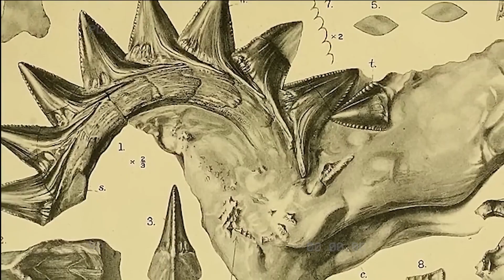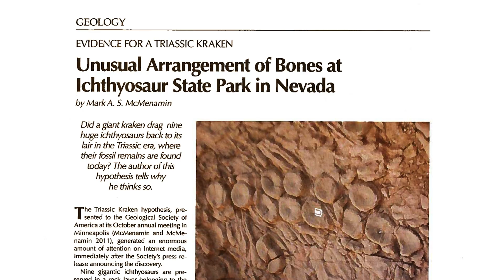ANIMALS That Were DEADLIER Than Dinosaurs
In the ancient world, some creatures were more fearsome than the mighty dinosaurs. Let's dive into the intriguing world of these prehistoric beasts and discover what made them so deadly.

Dunkleosteus - This ancient fish was a true oceanic giant, known for its massive size and fearsome jaws.
Helicoprion - Helicoprion is famous for its bizarre spiral tooth whorl, a unique feature that sets it apart from other extinct species.
Fearful Birds - Terror birds were large, flightless predators that ruled the ancient forests with their sharp beaks and powerful legs.
Paraphysornis - Paraphysornis was a giant bird that roamed the prehistoric landscapes, likely feeding on small mammals and reptiles.
Andrewsarchus - Andrewsarchus is believed to be one of the largest terrestrial mammals to have ever lived, with a skull size suggesting a massive bite force.
Titanoboa - Titanoboa was a colossal snake that slithered through the ancient swamps, reaching lengths of up to 42 feet (13 meters).
Jaekelopterus - Jaekelopterus was a massive sea scorpion, possibly the largest arthropod to have ever lived, with claws over three feet long.
Ancient Sea Scorpion - This ancient sea scorpion was a formidable predator, dominating the oceans with its size and strength.
Delusions - While not a specific animal, many myths and legends surround prehistoric creatures, often embellishing their size and abilities.
Mosasaurus - Mosasaurus was a giant marine reptile, ruling the seas with its powerful jaws and streamlined body.
Kraken - The Kraken is a legendary sea monster from Scandinavian folklore, often depicted as a giant cephalopod capable of sinking ships.
Join us on a journey through time as we uncover the mysteries of these incredible creatures that once roamed the earth and seas.